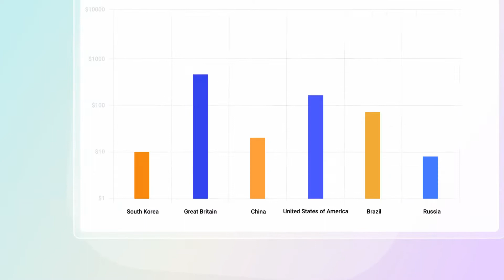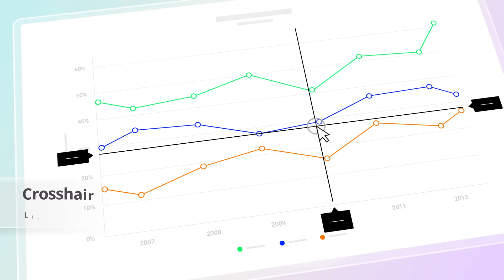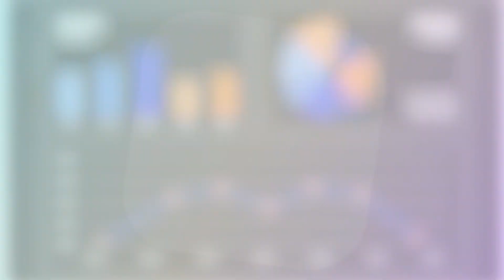Overview of Blazor Charts Component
Let’s visualize the comparative information in an easily understandable format, by plotting them against the respective axis using the Blazor Charts component of Syncfusion. More than 30 types of Charts are available. They range from line to financial charts and cater to all the charting scenarios.

The high performing quality of Blazor Charts helps you to render large volume of data quickly. It also comes with many other features like zooming, panning, tooltip, crosshair, trackball, drill down, and events to make it more interactive.

In this video, you will see an overview of the Blazor Charts component, which is available on all other major web platforms: JavaScript, Angular, React, Vue, ASP.NET MVC, and ASP.NET Core.